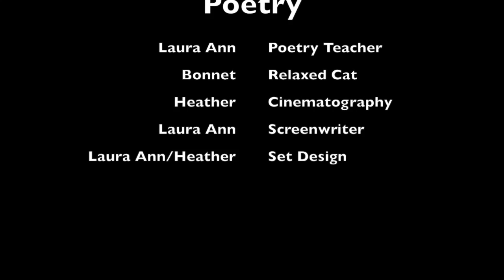Learning from our Wisdom Poets: Steff Echeverria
This video is about some poetry and artwork of Steff Echeverria